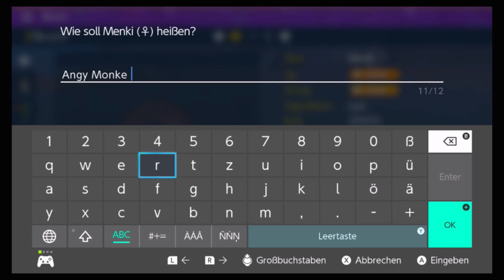[LIVE] Shiny MANKEY after 1556 Encounters [GEN 4 SHINY LIVING DEX 132/488]